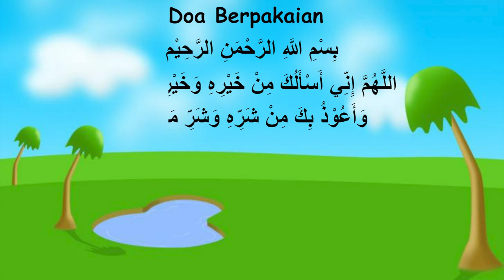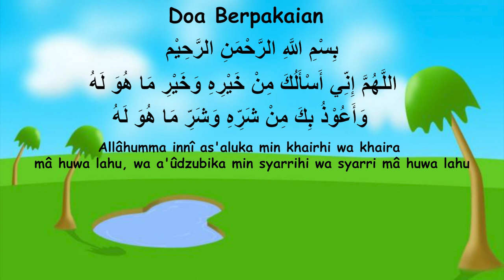DOA MEMAKAI PAKAIAN ATAU BERPAKAIAN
halo temen-temen semuanya.
video kali ini adalah tentang doa memakai pakaian atau berpakaian
jangan lupa dihafalin yaa